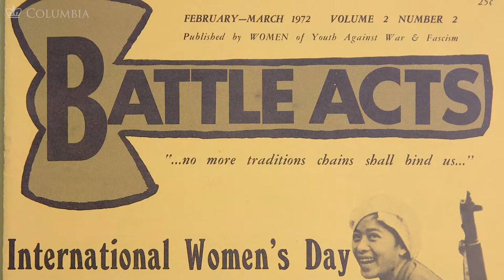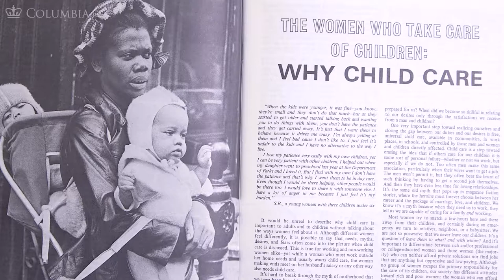MOOC WHAW2.4x | 18.4-S Document Examination: Magazines with Vivian Gornick